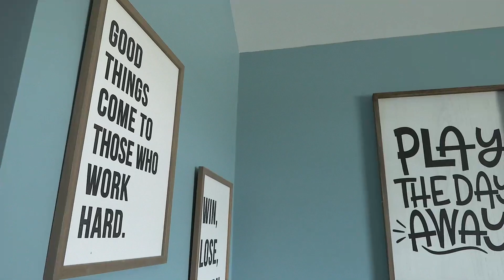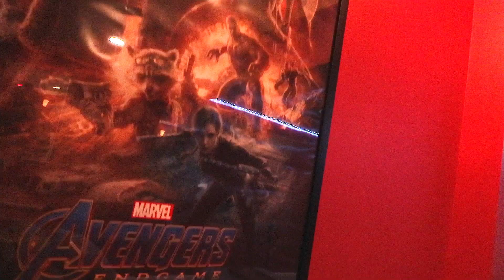37 Bouchette Ct Real Estate Video